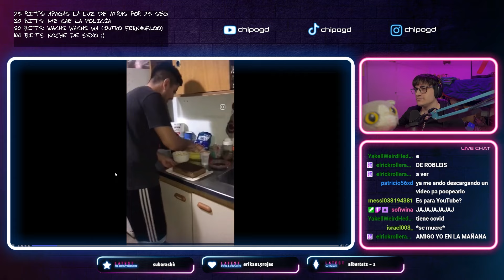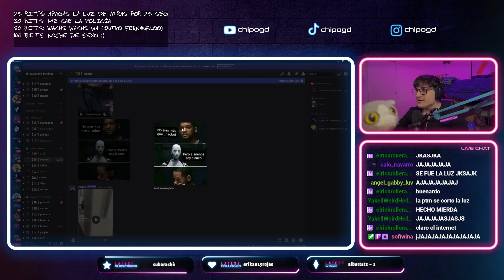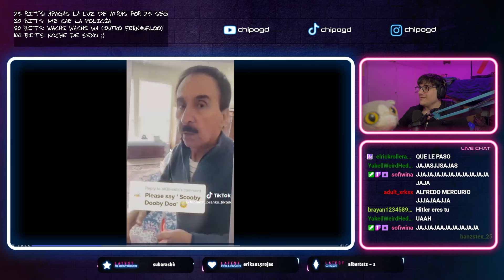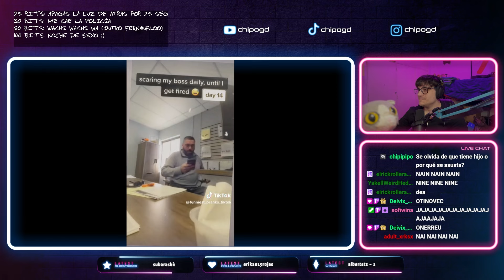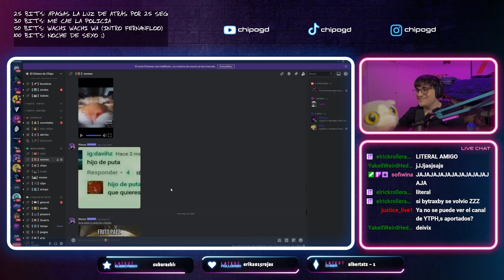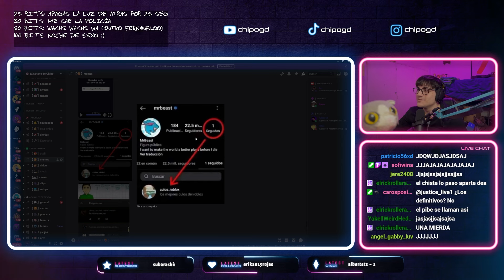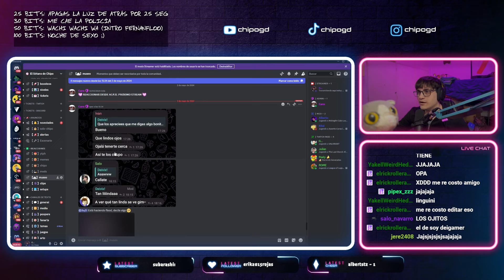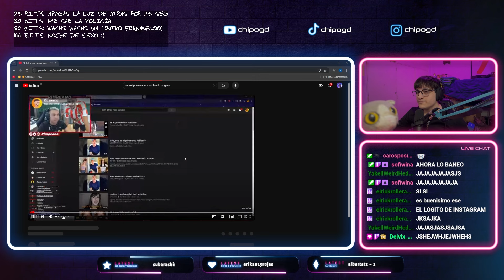REVISANDO MEMES DE DISCORD #21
PARTE 21 DE DISCORD